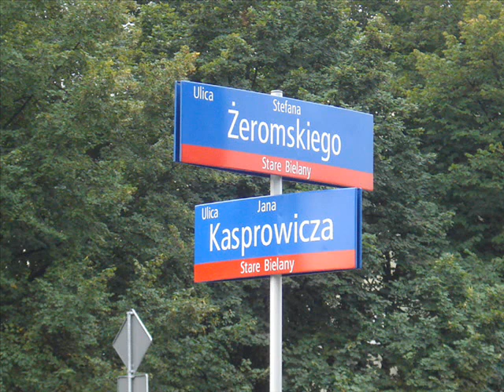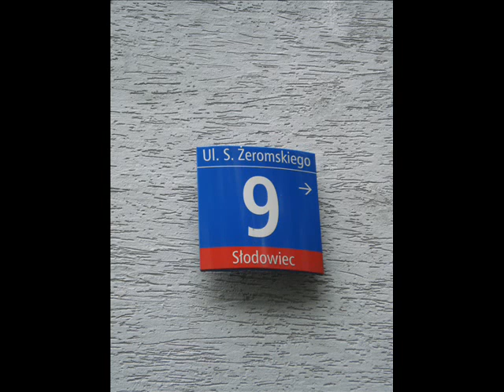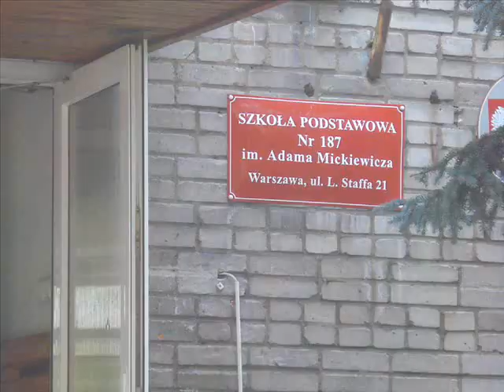Żoliborz odcinek siódmy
To jest siódmy odcinek filmu o Żoliborzu